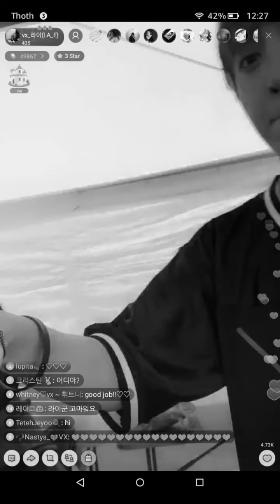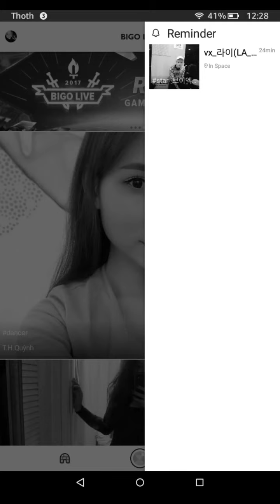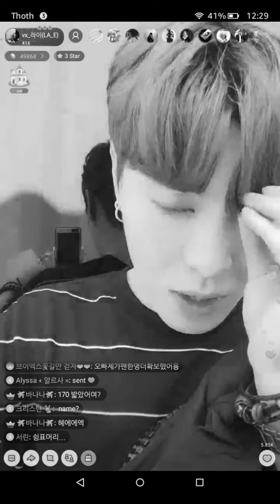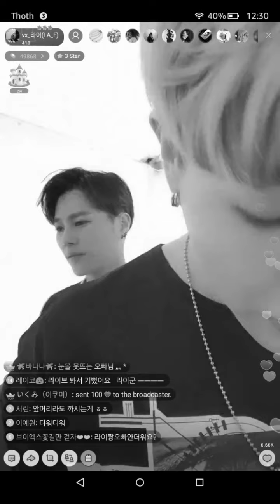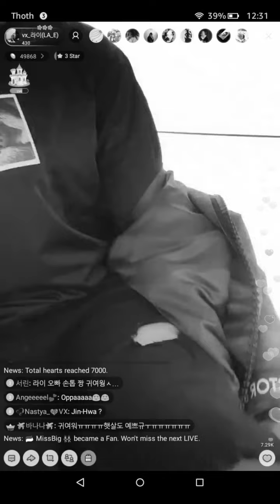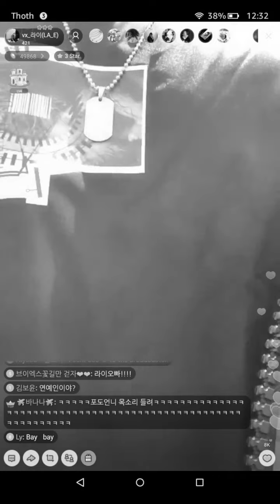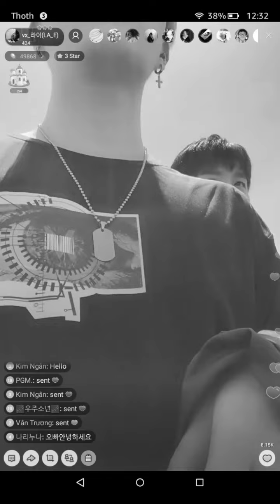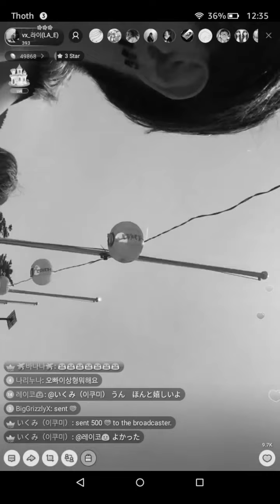Lae ° 라이 (VX ° 브이엑스) // 2017.